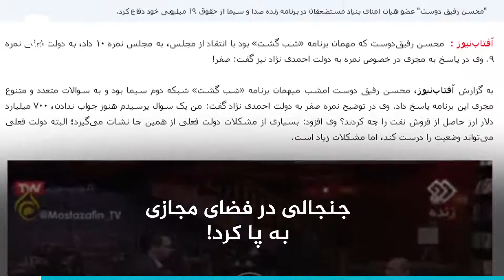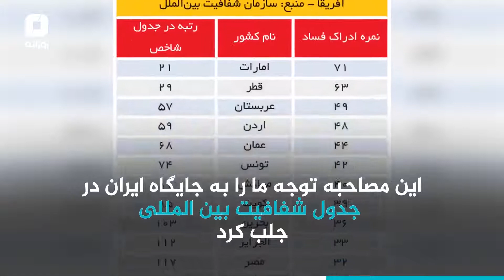ماشین لگزس مستضعفان!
یه معما! چطور میشه درصد بالایی از مردم یک کشور زیر خط فقر باشند بعد با یه حقوق معمولی بنیاد مستضعفان سوار ماشین ۵۰۰ میلیونی شد؟! راه حلش رو به ما هم بگید.